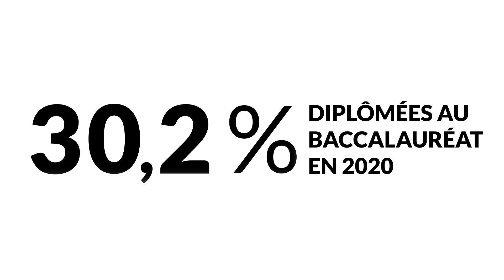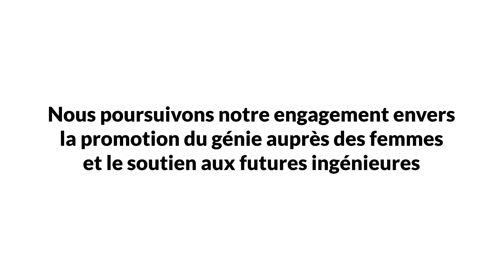Polytechnique Montréal diplôme 30,2% de femmes au baccalauréat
👩‍🎓  En 2020, pour la première fois de notre histoire, nous avons diplômé 30,2 % de femmes au baccalauréat.

Kathy Baig (diplômée en génie chimique et présidente de l’Ordre des ingénieurs du Québec), Mederith Alousi-Jones (vice-présidente du comité Poly-Fi, étudiante à la maîtrise en génie civil et diplômée en génie mécanique), Jean-Michel Dotonou (ambassadeur Poly-L et étudiant au baccalauréat en génie industriel), Annie Ross (professeure titulaire et directrice adjointe à la Direction de la formation et de la recherche) et Michèle Thibodeau-DeGuire (présidente honoraire du conseil d’administration et première femme diplômée en génie civil) soulignent l’atteinte de ce cap historique et parlent de la place des femmes en génie.